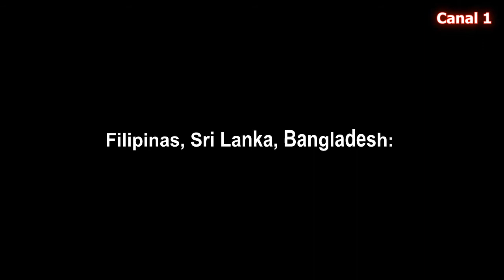Canal 1 parte 14 - Gigantes pelo Mundo parte VI final - África e Ásia